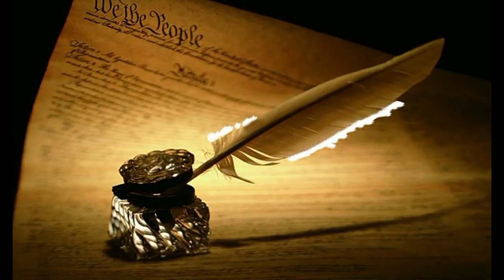Полетела песня птицей - А.Новосёлов - В.Зинчук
Встретились случайно поэт и музыкант